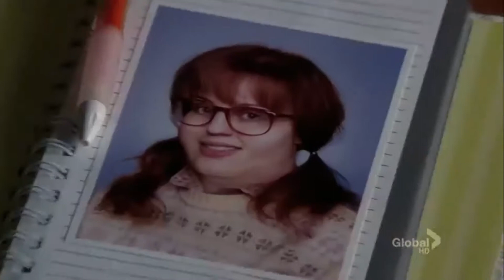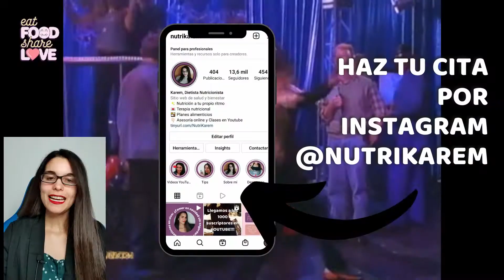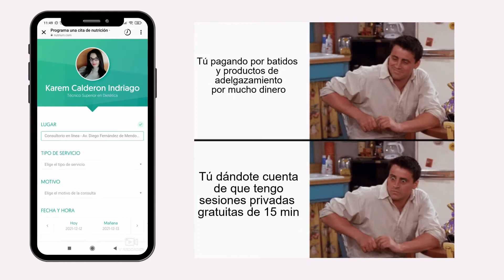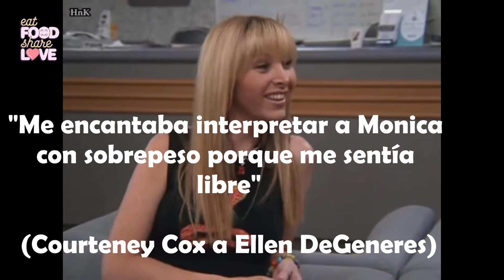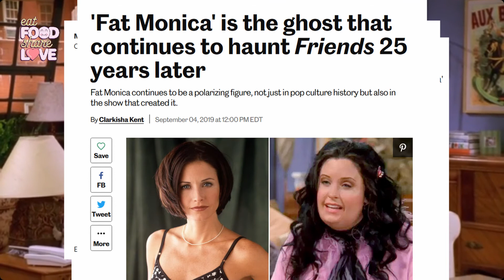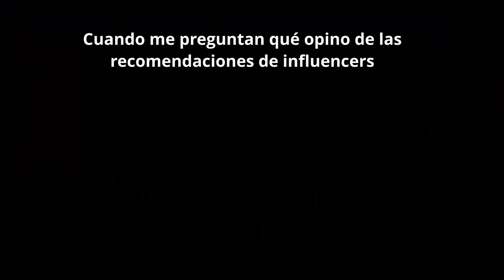Nutricionista analiza a la MÓNICA GORDA I Friends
¿Cómo lidiar con el típido "chiste de la chica gorda"? ¿Debe negarse su existencia, o reconocerla como parte de un pasado menos compasivo? Friends sigue siendo relevante con su humor incluso después de 25 años. Y Mónica Geller ha surgido del recuerdo colectivo como un estereotipo de la mujer ex gordita que le debe todo el éxito en su vida a haber perdido peso, pero no todo es realmente malo y tóxico. Los escritores de la serie nos mostraron el amor que le tenían al personaje al darle arcos más serios y llenos de evolución, de modo que la Mónica gordita, aunque lejos de ser un homenaje respetuoso, fue una inclusión pionera en una sociedad que acepte los distintos cuerpos y estándares de belleza.

Este canal ha sido hecho con fines de entretenimiento y exposición de ideas y protocolos nutricionales que he probado de manera independiente, por lo que su contenido nunca debe ser usado como sustituto de un diagnóstico profesional ni como la fórmula de un dietista certificado. Consulte con un médico antes de seguir esta o cualquier otra sugerencia de medios audiovisuales independientes.